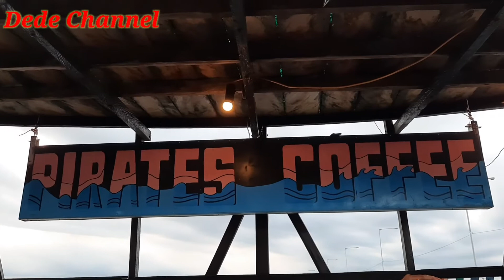Cafe Pirates Bajoe//2NJalanJalan//DedeChannel//